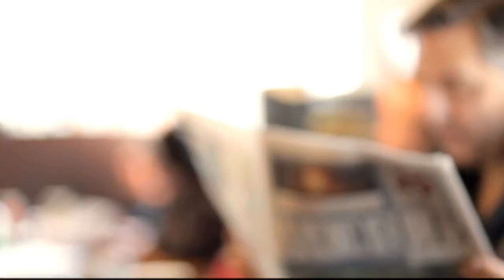Captivated - John MacRae and Robert Blanchet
John Macrae and Robert Blanchet, members of Morris 8, have teamed up once again to record John Macrae's original song "Captivated". Morris 8 was born when the collaborative efforts of all three of them, Ben Aitchison, Robert Blanchet and John Macrae, were engaged. Starting in 1999 and for about a year, the trio assembled their songwriting contributions with mp3 demos on their shared FTP site. Ben then left Australia for Toronto to continue the collaborative process in person. During this visit, John, Ben and Robert teamed up with drummer Craig Hunter (ex of The Philosopher Kings & The Truth Hurts) to begin the recording stage of their debut CD. The official website is
Purchase the song Captivated on Itunes or other songs from their Albums
Cameron Lynch and James Musselman are the video producers and directors of this video. MelekTüfekçiler, the beautiful and talented actress in this video, studied in Toronto. Melek now lives in Istanbul, Turkey.